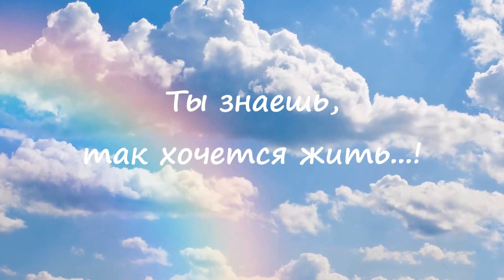Ты знаешь, так хочется жить!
Свадебная зарисовка на песню группы "РОЖДЕСТВО"  Ты знаешь, так хочется жить!